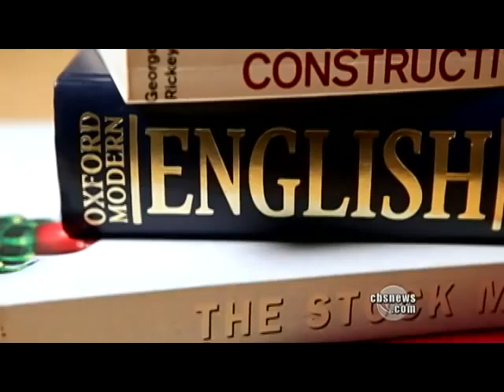IBM's "Watson" to take on health care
Watson, IBM's super computer which took on two of "Jeopardy's" all time champs, is now being tested to see how it deals with patients in a health care setting. Jim Axelrod reports.